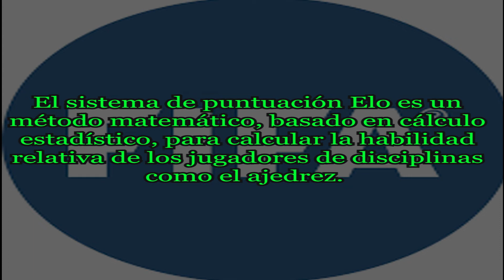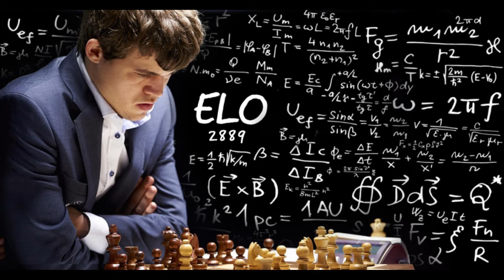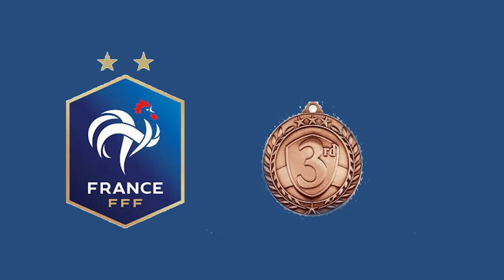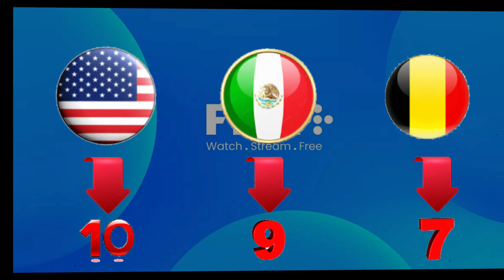RANKING FIFA VS SISTEMA ELO/ ¿CUAL ES EL MEJOR?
En este video se evalua que sistema seria el mas justo y acorde para llevar una buena clasificación a nivel de selecciones de fútbol.